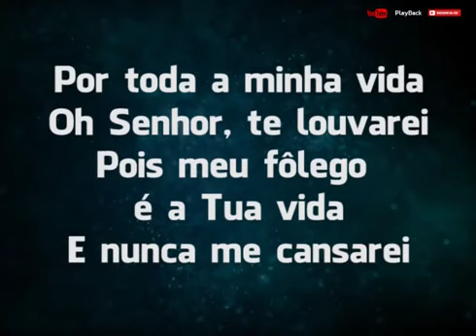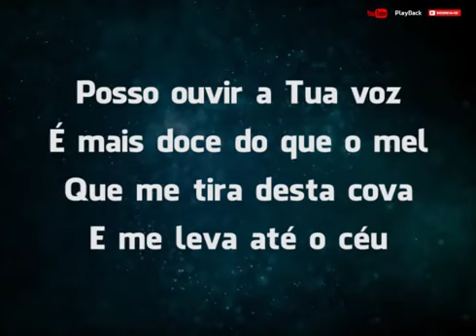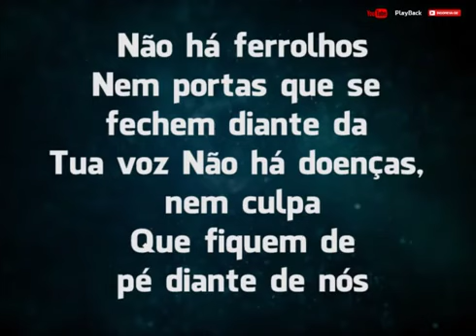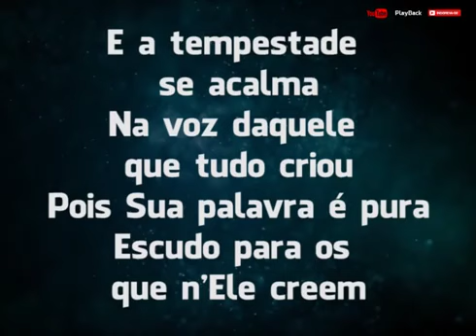O Escudo play back